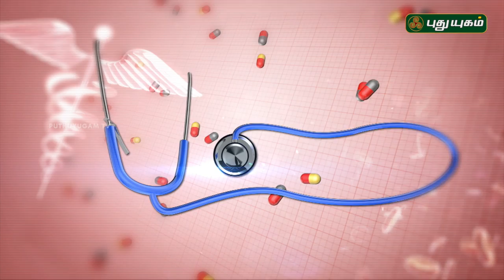மூட்டு வலி வராமல் இருக்க! | Doctor On Call | 05/10/2018 | PuthuyugamTV